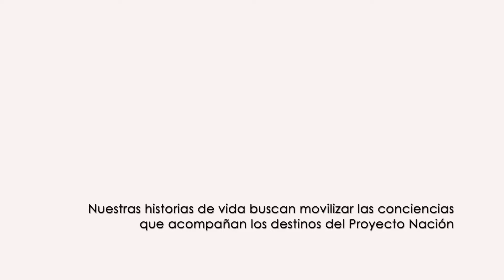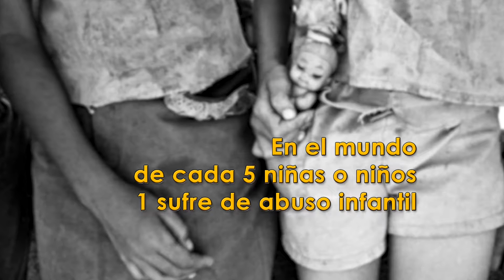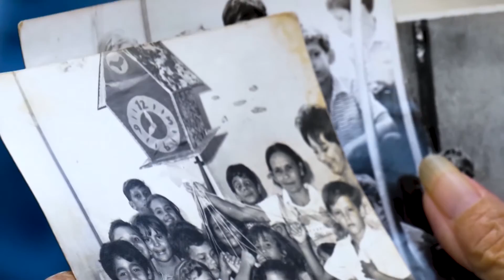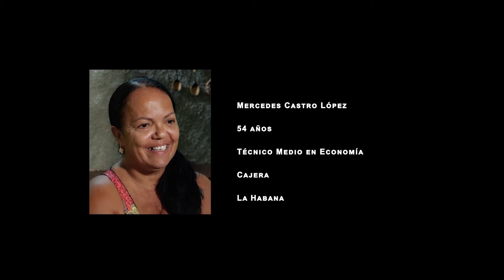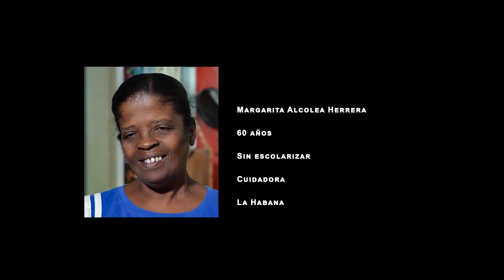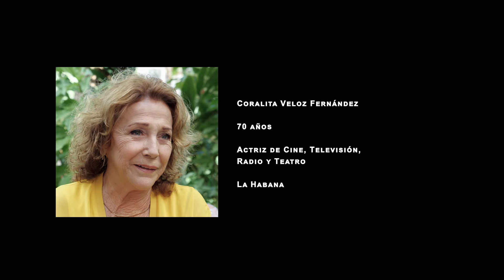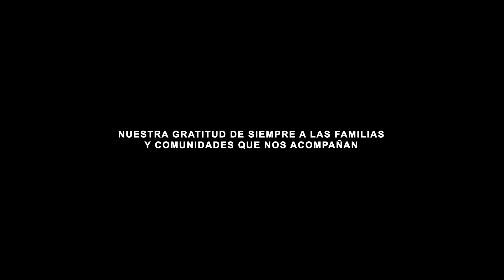Documental "Mi cuerpo es mi vida", Proyecto Palomas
SINOPSIS. Los testimonios de las personas sobrevivientes por diversas discriminaciones reclaman al cuerpo como el primer territorio, el primer espacio privado y público, concediéndole a la propiedad del cuerpo su indispensable autonomía. Nuestras Historias de Vida buscan movilizar las conciencias que acompañan los destinos del Proyecto Nación.
 TÍTULO: MI CUERPO ES MI VIDA
GUION Y DIRECCIÓN: LIZETTE VILA E INGRID LEÓN
AÑO: 2020
DURACIÓN: 32´
GÉNERO: DOCUMENTAL
PRODUCTOR GENERAL: CLAUDIO GARZER
PRODUCCIÓN EJECUTIVA. PROYECTO PALOMAS. MARCOS HERRERA
PRODUCCIÓN EJECUTIVA. CENTRO FÉLIX VARELA. MARÍA DE LOS ÁNGELES VILAVOY
DIRECCIÓN DE FOTOGRAFÍA: HUMBERTO MAYOL
EDICIÓN: SAULO FERNÁNDEZ Y VÍCTOR MANUEL NÚÑEZ
SONIDO DIRECTO: SAULO FERNÁNDEZ
MÚSICA ORIGINAL: GITANA DE BLANCO. PIANISTA YASEL MUÑOZ. 2019

MÚSICA INCIDENTAL: PERCUSIONISTA FRANQUI CORBEA. 2019